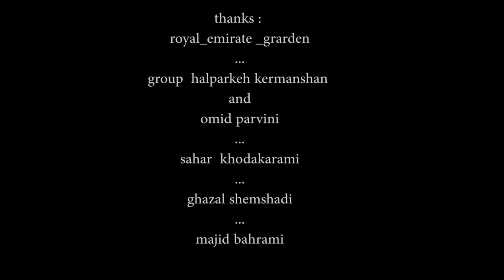مسعود جلیلیان & رامین نصرتی نوروز Masoud jalilian Ramin nosrati nowrouz 2020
مسعود جلیلیان & رامین نصرتی

تنظیم: سجاد زارعی
میکس مستر: اصغر غیبی
شعروملودی: مسعود جلیلیان
کارگردان: استدیو های